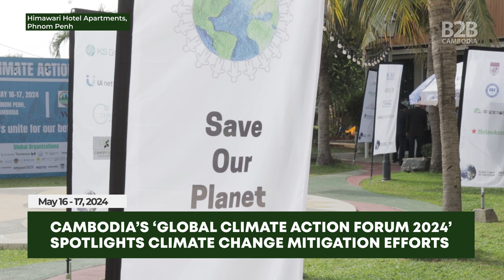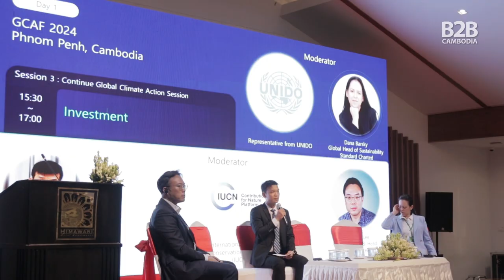Global Climate Action Forum 2024 - Cambodia's Vision for Climate Action - Interviews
The Global Climate Action Forum (GCAF) was held from May 16-17, 2024 at the Himawari Hotel Apartments in Phnom Penh. Co-organised by the W-Foundation and the Cambodian Ministry of Environment, the forum intended to enhance understanding of Cambodia's future vision for climate action with wide participation from the private sector and government bodies.

B2B Cambodia had a chance to speak with one of the forum's key organisers, Kevin W. Lee, Chairman of the W-Foundation, to get more insight into the forum’s purpose. We also spoke with Muyhui Hong, Division Chief of the Agriculture and Rural Development Bank (ARDB), about the Cambodian Climate Financing Facility (CCFF), which will be administered by the ARDB.